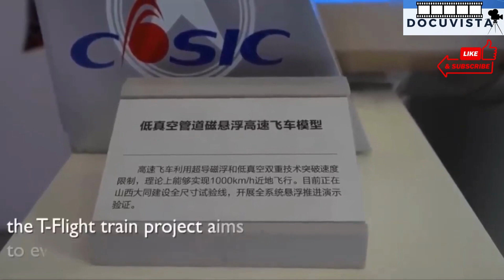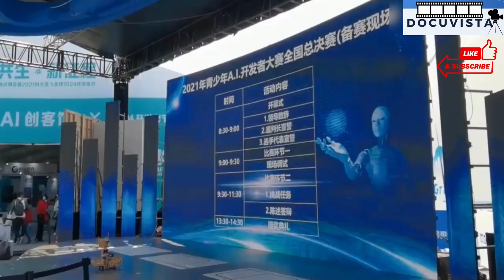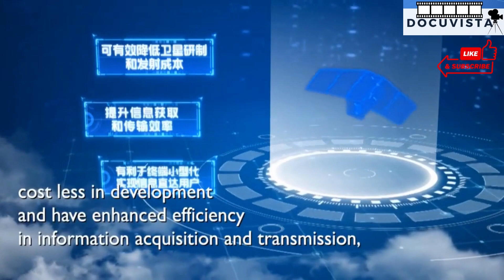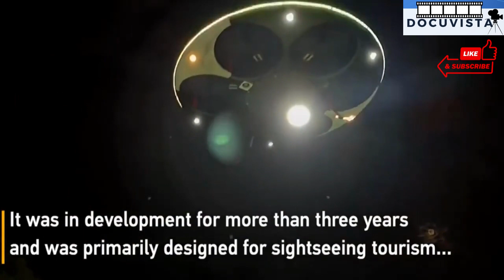China's Astonishing Innovations World Shaking Achievements | चाइना की गजब आविष्कारी चीज़ें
China is at the forefront of cutting-edge technology advancement across diverse sectors. A groundbreaking feat includes the successful testing of the "T-Flight," an ultra-high-speed maglev train, capable of reaching speeds up to 1,000 km/h, poised to revolutionize transportation. Inner Mongolia's Zhonghuan Industrial Park has evolved into a dynamic center for semiconductor and photovoltaic industries, magnetizing premier companies and nurturing innovation.

The burgeon of China's service robot sector rides on AI progress, seamlessly integrating robots into daily life. Concurrently, strides in renewable energy manifest through a 16-megawatt offshore wind turbine installation. Noteworthy aerospace strides feature the construction of China's inaugural fleet of very low-Earth orbit satellites. The spectrum of achievements expands further, spanning autonomous vehicles, advanced firefighting aircraft, and breakthroughs in rocket propulsion technology. China's unwavering commitment to technological innovation is profoundly reshaping industries and the trajectory of future transportation.
China
Cutting-edge technology
Advancement
T-Flight
Ultra-high-speed maglev train
Transportation revolution
Inner Mongolia
Zhonghuan Industrial Park
Semiconductor industry
Photovoltaic industry
Service robot sector
AI progress
Renewable energy
Offshore wind turbine
Aerospace achievements
Very low-Earth orbit satellites
Autonomous vehicles
Advanced firefighting aircraft
Rocket propulsion technology
Technological innovation
Industries transformation
Future transportation
AI integration
Breakthroughs in technology
Technological progress

Lets be knowledgeable and informative with this very interesting video documentary.